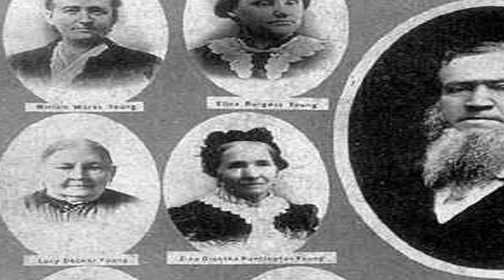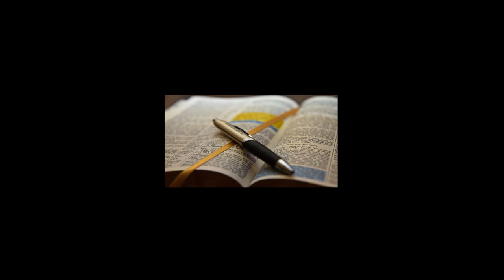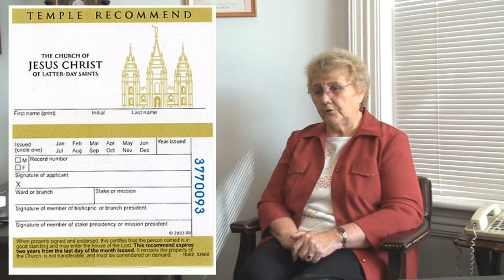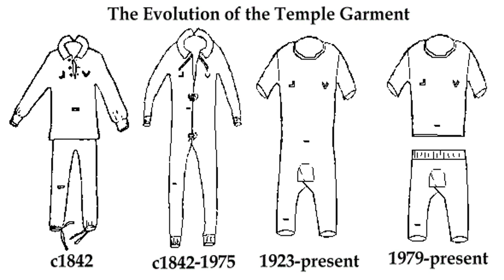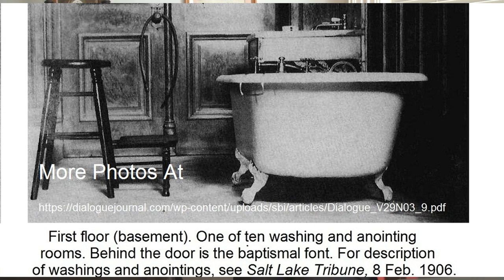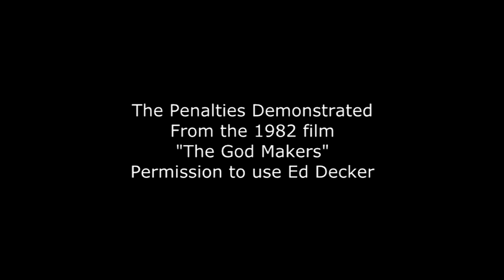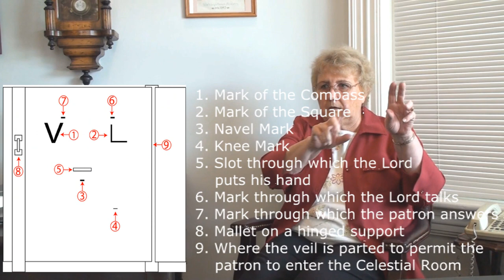Sandra Tanner on Mormon Temples 1 of 3 - with visuals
Why Mormons build temples and what they are for 0:00
What a typical visit to the temple looks like 01:30
Baptism for the dead 2:00
Temple recommend 3:10
Introduction to the Endowment 5:30
Baptism for dead - with baptismal font and basement blueprint images 7:00
Mormon undergarments and temple clothing with images 12:00
Meaning of the garments -- Garden of Eden 24:45
The endowment and temple images 27:45
Washing and Anointing (naked touching) with changes to ceremony noted 30:15
Endowment con't. - the film in the temple described 39:30
The green apron -- forgetting to analyze the why 42:00
Satan's apron 47:30
Peter, James and John instruct regarding priesthood to follow God 49:45
(No Comparison to biblical priesthood)
Death oaths and means of life to be taken 52:30
Secret handshakes and new names 57:00
Women don't hold priesthood but function as priests in temple 1:01:00
Prayer circle 1:03:00
Happenings at the veil, talking to God - with graphic and legend 1:04:00
Celestial Room 1:11:00

Images and Text

4:09 Text of baptism for dead
5:12 Temple Recommend
8:39 Video of baptismal font
9:01 Baptismal font
9:41 Basement blueprint
13:26 Garment evolution
14:30 Temple clothing male
14:39 Temple clothing female -- Sandra, 1984
14:45 Temple clothing male
18:43 Garment marks L and V
20:15 Garment mark knee
20:25 Garments male and female
25:42 Text with link: Bill Marriott under garment protected from harm
30:26 Telestial Room
30:42 Video Temple cutaway
35:45 SLC bathtub
38:24 Link to website comparing changes
39:23 Link to website explaining clothing
43:47 Green apron
50:20 Satan's apron
55:43 Video -- death oath, signs and penalty, God Makers 1982
59:56 Video of tokens
1:01:54 Temple clothing male
1:07:37 Holy of Holies
1:08:12 Temple veil with legend
1:10:09 Tokens
1:13:25 2nd floor blueprint
1:14:08 Holy of Holies